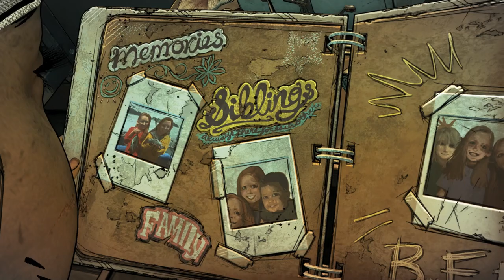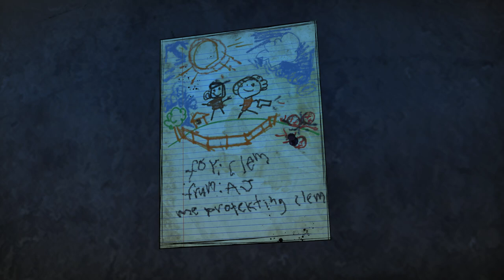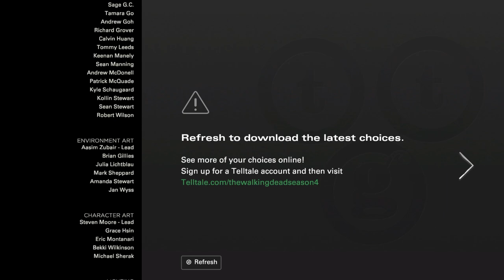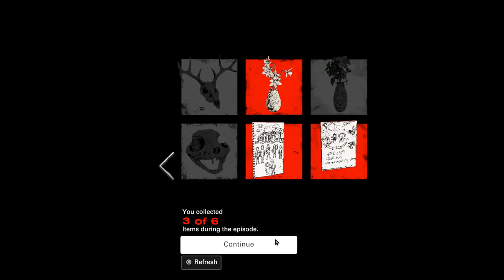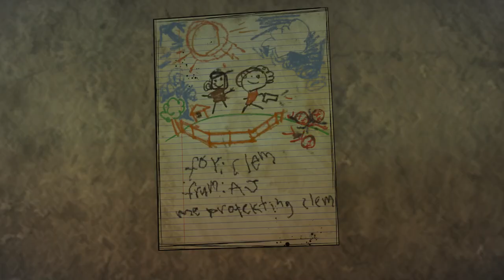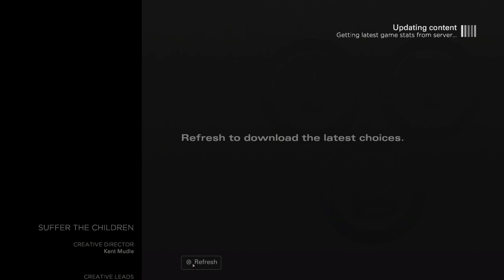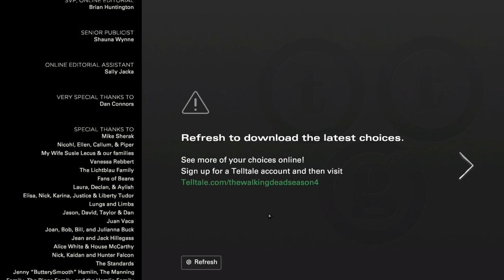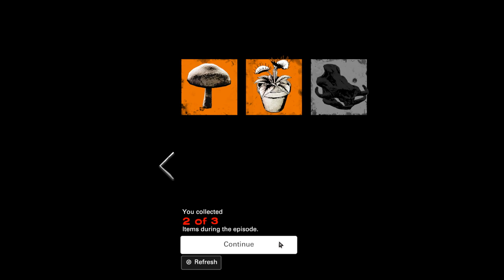The Walking Dead: The Final Season - Episodes 1 & 2 - First Playthrough - Comparing Notes w Marishka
Unfortunately, the monitor didn't show how bad the frame-drop was. It's fixed at the beginning of Episode 2.